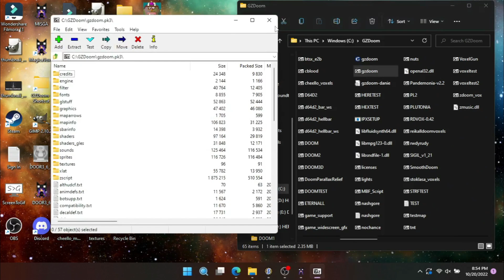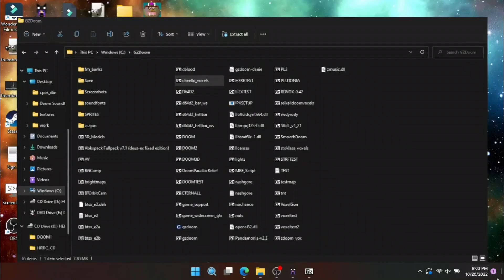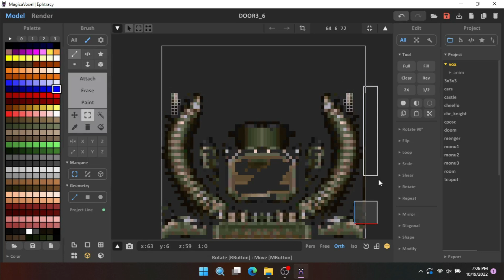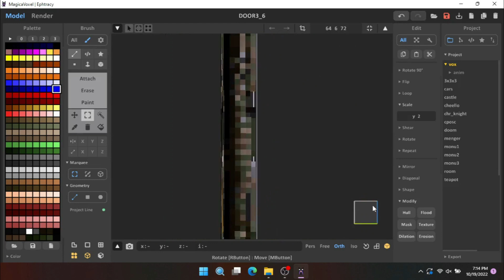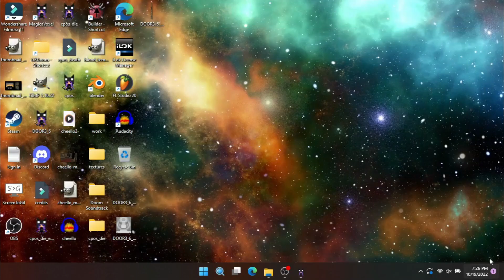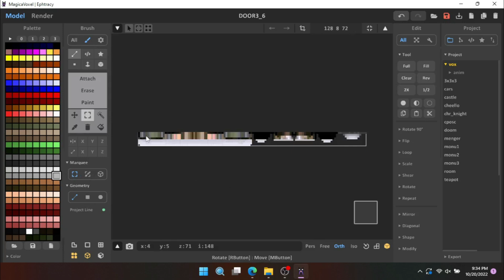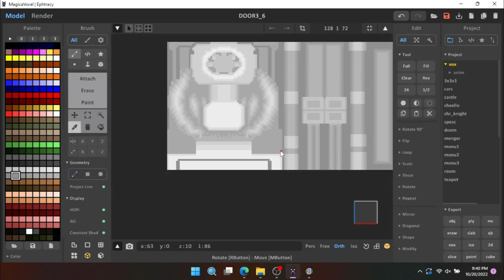Parallax Doom - Spinal Column and Exit Door DOUBLE FEATURE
I created these textures using the Doom Parallax mod.
Original mod by dpJudas, now implemented into Voxel Doom.

Music is the Playstation Doom Soundtrack by Aubrey Hodges